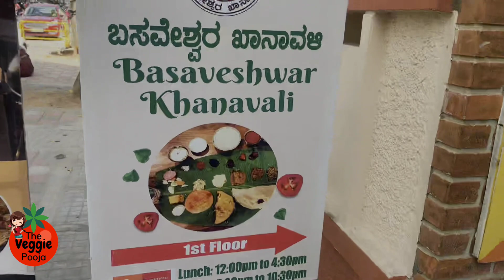POWER STAR PUNEETH RAJKUMAR'S Favorite JOLADA ROTTI OOTA | ಪುನೀತ್ ರಾಜ್ ಕುಮಾರ್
Remembering The Power Star & Food Lover, KARNATAKA RATNA Puneeth Rajkumar | Tasting Jolada Rotti Oota

Tasting The POWER STAR PUNEETH RAJKUMAR'S Favorite JOLADA ROTTI OOTA | The Veggie Pooja

This is a humble tribute to him as a food Lover.
puneethrajkumar is not just a Power Star for Kannada Movie Lovers, he is a deep emotion.His love for food is so famous that you can see his photos in most of the restaurants in bangalore.

I came to know about the famous joladarottioota a north karnataka meal after watching him having this meal on Food Lovers TV.

And now while having this meal I actually felt happy at the same time a pinch of pain about the fact that he is no more.

Let's remember him for the love he had for food, especially the Karnataka cuisines.

Credits for Photos - Food Lovers TV by Kripal Amanna.

puneeth rajkumar
power star of karnataka
karnataka ratnam
puneet rajkumar
power star
karnataka ratnam puneet rajkumar